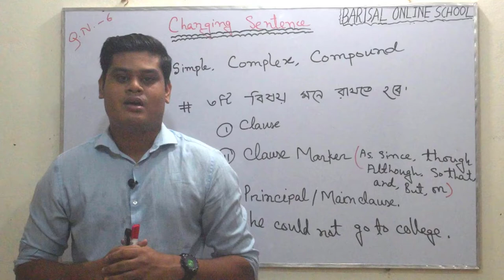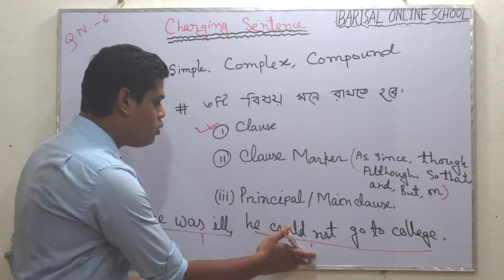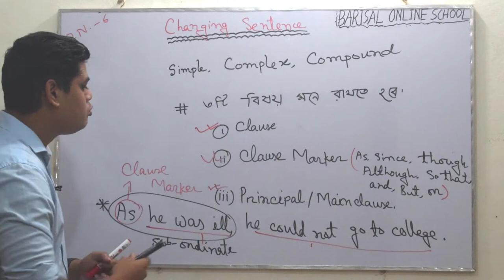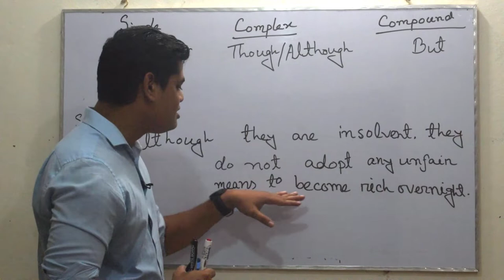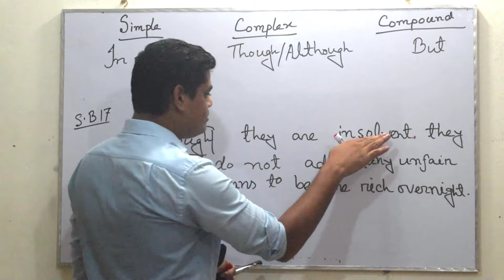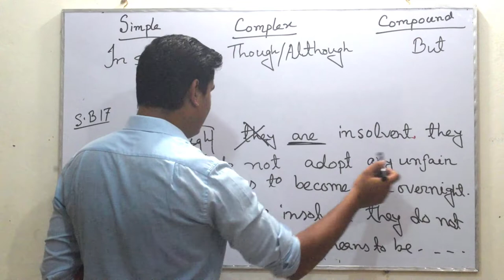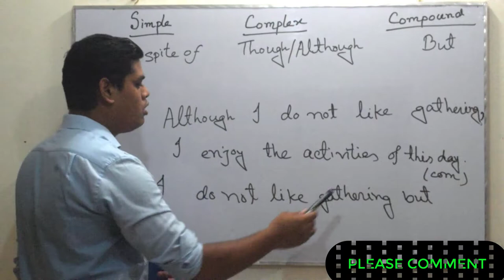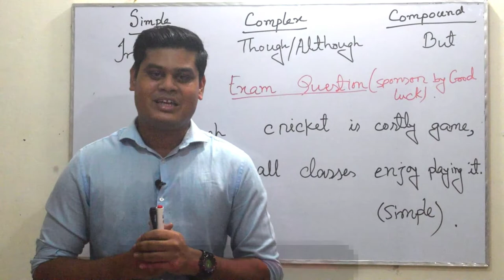HSC ENGLISH SECOND PAPER || CHANGING SENTENCE (SIMPLE-COMPLEX-COMPOUND)